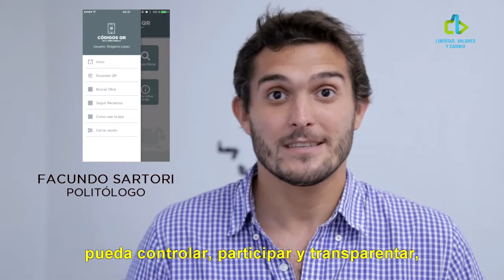Codigos QR en la obra pública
Una APP para controlar las obras publicas

El uso de códigos QR (Respuesta rápida) se está extendiendo con gran rapidez en muchos ámbitos y el proyecto es incorporarlos a la edificación pública. El uso de estos códigos bidimensionales permite ofrecer información útil, interesante y detallada de cualquier edificio o construcción que se esté realizando en los municipios.

La APP (Aplicación móvil) consiste en la lectura de los códigos QR que se imprimirán en los carteles que hoy por ley son obligatorios en las obras públicas. Mediante esta el ciudadano podrá acceder al costo detallado de las obra, comparar con otras obras, ver las autoridades responsables y denunciar las irregularidades que encuentre.

El politólogo y referente de LVC - CAMBIEMOS expreso: “vamos a presentar el proyecto en las distintas localidades de la provincia, la idea es que los concejales puedan debatir, para luego ver las formas de regulación e implementación desde el ejecutivo”

Este mecanismo de control es parte “de las nuevas democracias abiertas, modernas y transparentes que empiezan a ganar terreno en la Argentina y creo que esta herramienta puede ayudar mucho a la participación ciudadana”

“Nueva York tiene el uso de códigos QR en los permisos de construcción. De esta manera los neoyorquinos tienen un fácil y rápido acceso a la información relativa a los proyectos que se encuentran en construcción por toda la ciudad” explico Facundo López Sartori.